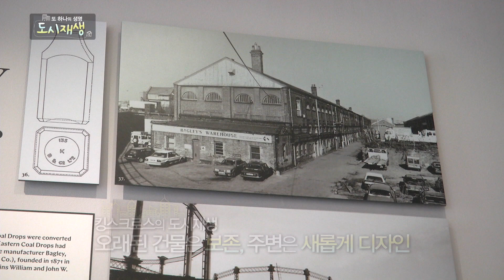또 하나의 생명 도시재생 영국 킹스크로스의 도시재생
도시재생의 성공사례 영국 런던 킹스크로스의 사례로 살펴보는 도시재생
산업쇠퇴화로 도시쇠퇴의 길로 접어 들었던 영국의 킹스크로스
도시재생을 통해 새로운 도시의 활력을 얻고 있다는데...
해외 도시재생의 성공사례 영국 런던 킹스크로스를 찾아가 봅니다~